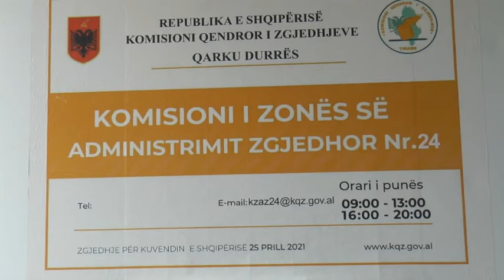Durres Proçes pa problematika në KZAZ 24, numër i lartë votash të pavlefshme